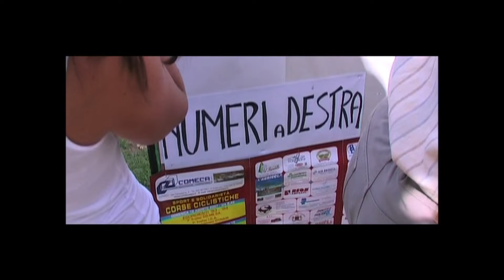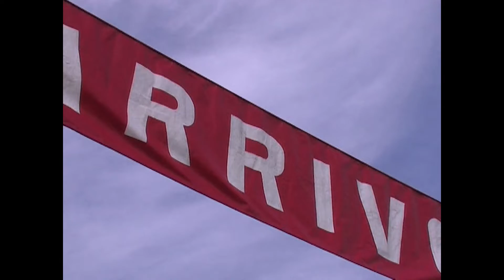2007 - Campagna di Lonato - Allievi